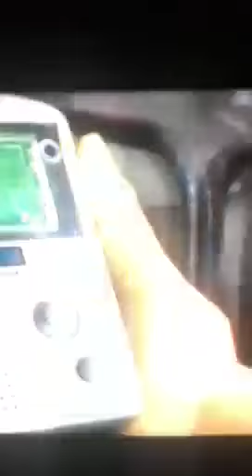Richard Waugh And Sally Cahill Tension Growing In Separate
Waugh and Cahill still playing Wesker and Wong (funny I just realized that each character's initials are "A.W.", Albert Wesker/Ada Wong), in this scene right after Ada and Krauser split up to try and retrieve the sample separately. Wesker being aware of Ada's reluctance to kill Leon has informed her that Krauser will kill Leon instead, and then urges yet again to retrieve the Sample. Wesker and Ada clearly hate eachother's guys and it is entertaining watching them have to work together in their little game of cat and mouse, enjoy!